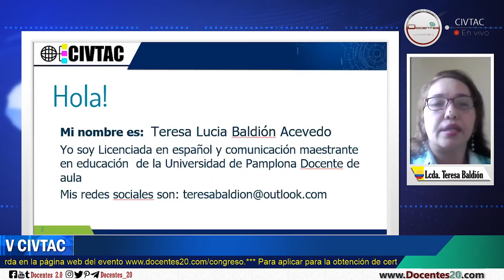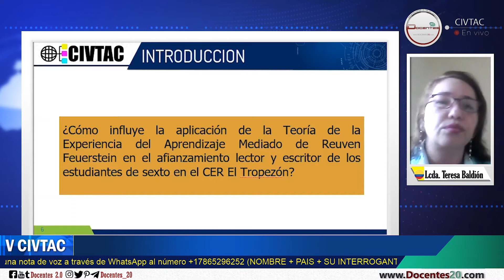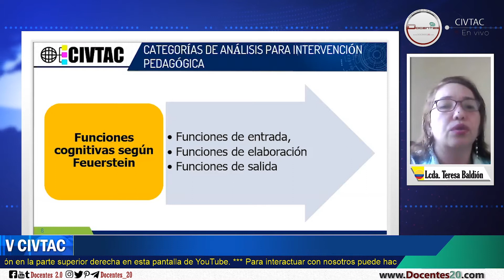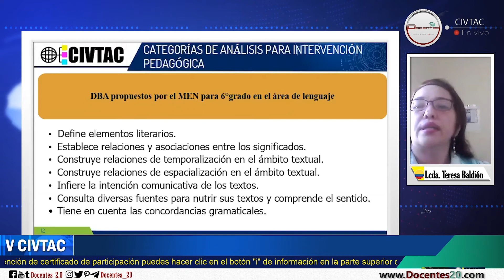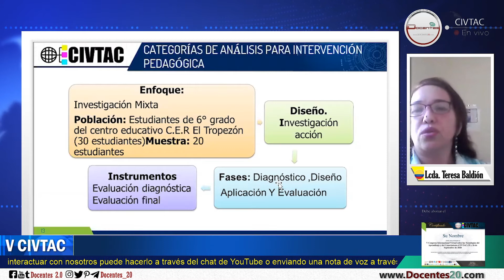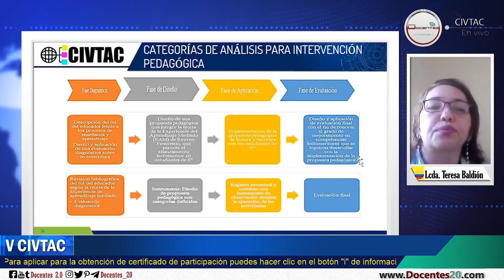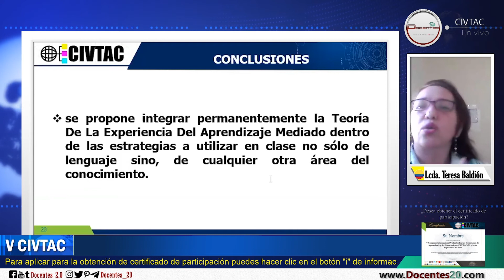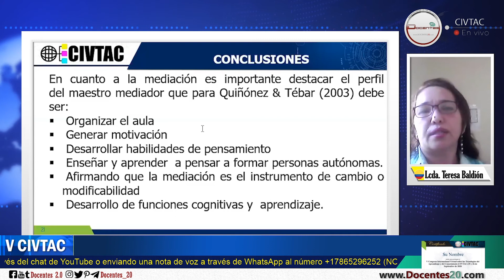LA INFLUENCIA DE LA APLICACIÓN DE LA TEORÍA DE LA EXPERIENCIA DEL APRENDIZAJE | DOCENTES 2.0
LA INFLUENCIA DE LA APLICACIÓN DE LA TEORÍA DE LA EXPERIENCIA DEL APRENDIZAJE MEDIADO DE REUVEN FEUERSTEIN EN EL AFIANZAMIENTO LECTOR Y ESCRITOR DE LOS ESTUDIANTES DE SEXTO GRADO con Lcda. Teresa Baldión.